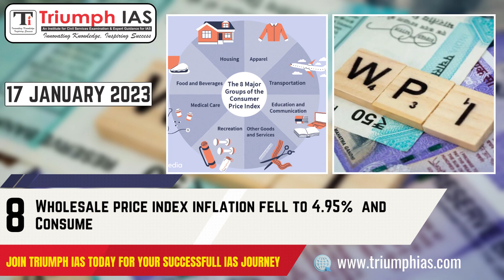17 Jan Daily Current Affairs : 16 January 2023 | Triumph IAS Daily News & Views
For Full news Analysis Open the Link:

News Overview
1. Viacom18 wins Women's IPL media rights for the 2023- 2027 period at INR 951 cr.
2. SPIC MACAY and Ministry of Culture collaborates for the 'Music in the Park' series under "Shruti Amrut".
3. Yuki Bhambri and Saketh Myneni won Bangkok Open tennis title.
4. Entire country to be covered by doppler weather radar network by 2025.
5. America's R Bonnie Gabriel became Miss Universe 2022.
6. Barcelona beats Real Madrid 3-1 to lift Spanish Super Cup.
7. Paytm Payments Bank Limited gets RBI nod to operate Bharat Bill Payment System services.
8. Wholesale price index inflation fell to 4.95% , and CPI inflation too to fall (Ld).
9. Russia to evacuate astronauts from ISS amid emergencey.
10. Shang Juncheng becomes the first male Chinese player to win an Australian Open.